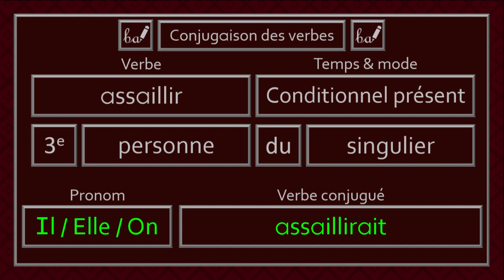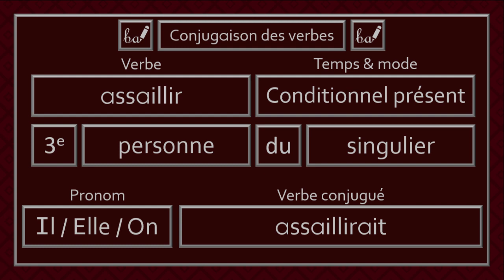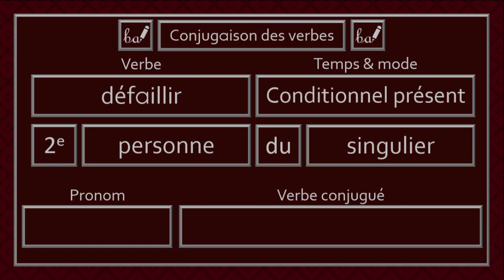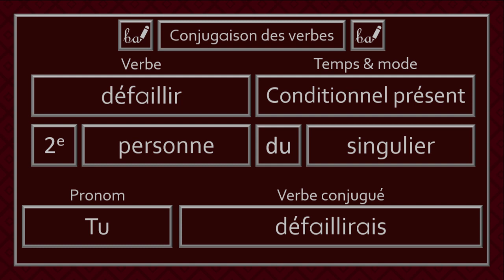Activité pratique - Conjugaison des verbes du 3e groupe (Partie 4, Niveau 1)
Bienvenue à l'activité pratique de la conjugaison des verbes de la quatrième partie du troisième groupe. Dans cette activité, les verbes devront être conjugués au futur simple ou au conditionnel présent. Il est à noter que je cite seulement le pronom «il» ou «ils» dans le but d'alléger la récitation des réponses.